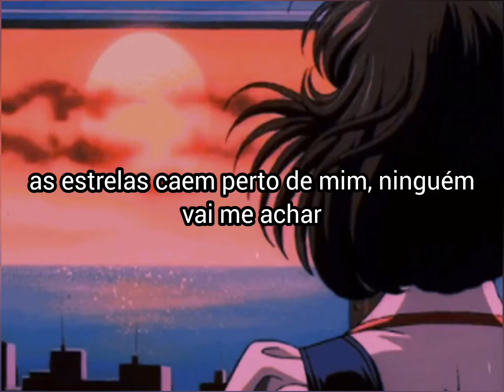Luna✧･ﾟ:* - MOL$ LEGENDADO PT-BR